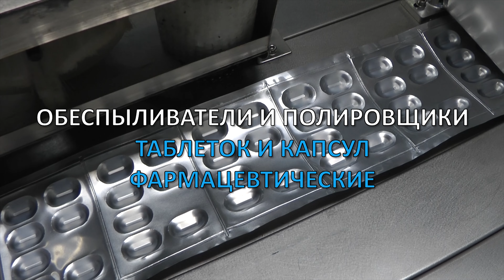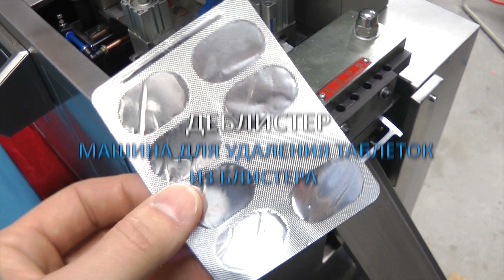🔥 ЭКСКЛЮЗИВ! Оборудование для упаковки препаратов в блистерную упаковку Minipress.ru БЛИСТЕР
оборудование для упаковки в блистер различной фармацевтической продукции. Мы более 15 лет оказываем нашим клиентам помощь в выборе, поставке, наладке автоматических блистерных машин! Вы в поиске надежного поставщика блистерного оборудования? Мы предоставим вам лучший сервис 24/7. Мы имеем в ассортименте настольные блистерные машины, компактные блистерные машины, среднего размер и целые блистерные линии.

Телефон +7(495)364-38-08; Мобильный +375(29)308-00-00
Россия, Москва

Постоянно обновляемый каталог блистерного оборудования с фотографиями, описаниями, видео и ценами.
Вы общаетесь по всем вопросам, с момента первой консультации и до получения оборудования, с одним специалистом.
Имеем обширные связи в фармацевтической среде, найдем любого специалиста, поможем с освоением оборудования и технологий.
ОБСУЖДЕНИЕ ВАШИХ ИДЕЙ ПО БЛИСТИРОВАНИЮ
Поможем в подборе модели блистера. Большой опыт в блистерных материалах и возможностях оборудования. Ценные советы.